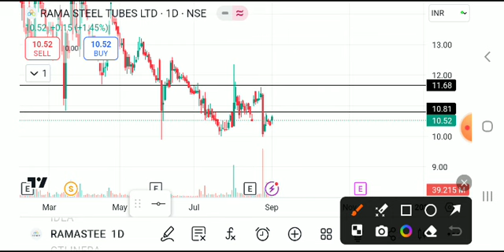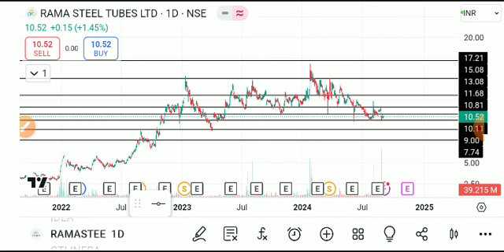Rama steel share latest news, rama steel share latest news today, rama steel share news